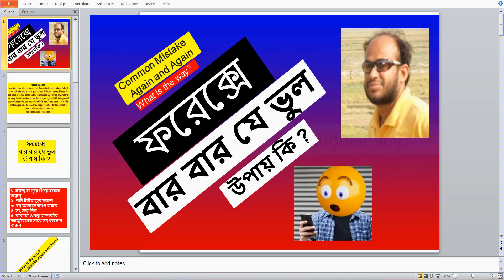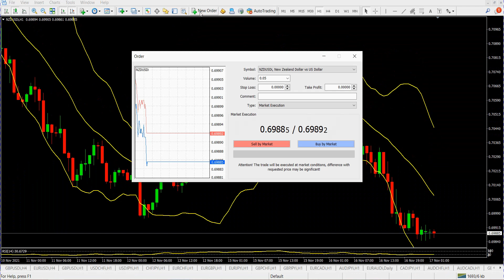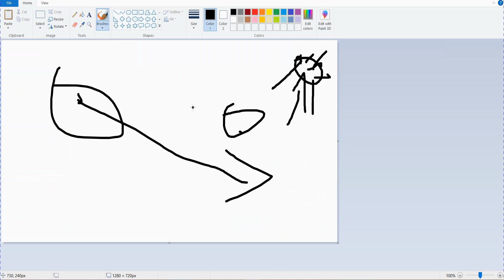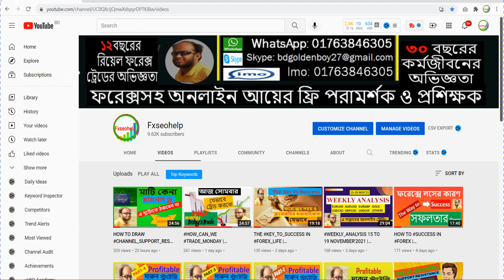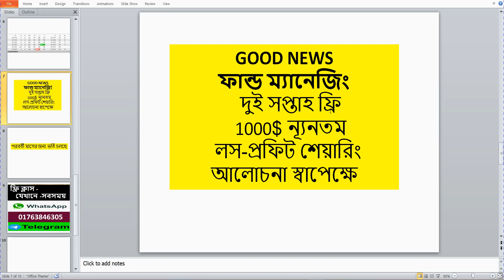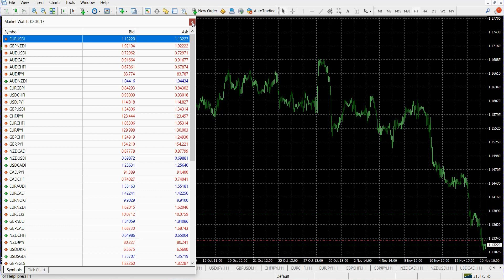COMMON_MISTAKE AGAIN AND AGAIN - WHAT THE WAY | ফরেক্সে_বার_বার_যে_ভুল উপায় কি?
লাভজনক Trade শিখতে যোগাযোগ করুন-

আমাদের  কথা -
৪/৬ মাস টাইম নিয়ে প্রাকটিস করতে এসেও অনেকের ১/২ মাসেই প্রাকটিস করার মতো ধৈর্য থাকেনা Real Trade এ গিয়ে ডিপোজিট হারিয়ে পেলে ভাগ্যের দোষ দিয়ে থাকেন, প্রশিক্ষকের দোষ দিয়ে থাকেন, তাদের উদ্দেশ্যে বলবো- আপনার ফরেক্স শিখতে আসাটাই ভুল ছিল,কারণ আপনি তাড়াহুড়া করে না নিজে ভালো ভাবে স্কিল ডেভেলপ করতে পারলেন শেষ করলেন নিজের মূল্যবান সময় আর অর্থ  অন্যদিকে যার কাছে শিখা শুরু করেছেন তার মূল্যবান সময় ও নষ্ট করলেন। আমার কথাগুলো এখন তিক্ত মনে হলেও যা সত্য তাই অভিজ্ঞতার আলোকে বলতে হচ্ছে। মনে রাখবেন, সবজান্তার ভাব দেখিয়ে কিছু শিখা যায়না বরং নিজেকে ছোট মনে করে যিনি ভালো জানেন তাকে যথাযথ সন্মান করে শিখে নিতে পারলেই আপনি হবেন প্রকৃত সবজান্তা। আশাকরি কর্মজীবনে আমার কথাগুলো আপনার কাজে আসবে।
একটি অনুরোধ -
বিনীত -
ডেমো ও  রিয়েল রিয়েল ট্রেড করার জন্য -
TradersWAY

রোহিঙ্গাদের ফেরত নাও
বিশ্ব বিবেক নাড়া দাও ||
EURUSD
USDCHF
ফরেক্স কি
forex strategy
forex trading
forex ea
forex bot
forex robot
forex_win_bot
forex meaning
forex rates
forex trading app
forex exchange
forex app
forex trading for beginners
forex login
forex factory
forex,
trading,
forex trading,
how to trade forex,
forex trader,
today's analysis,
forex Bangla,
moving average
Fxseohelp
ফরেক্স _ট্রেডিং_কিভাবে_করে
ফরেক্স _থেকে_আয়
MOTIVATIONAl SPEAKER
১. কাছে বা দূরে গিয়ে ব্যবসা করুন
২. পার্ট টাইম জব করুন
৩. বদ অভ্যাস ত্যাগ করুন
৪. সৎ সঙ্গ নিন
৫. বাবা মা ও রক্ত সম্পর্কীয় আত্মীয়দের সাথে সৎ ব্যবহার করুন
পরবর্তী মাসের জন্য ভর্তি চলছে